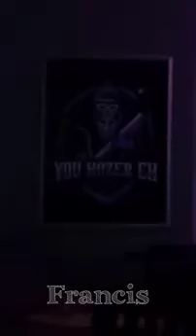Tiktok Girl Burp Compilation - Episode 3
Welcome to Movie moementum - Your Ultimate Source for Celebrity Moments, Hilarious Pranks, and Exciting Movie Clips! 🌟

🎥 Explore the glitz and glamour of the entertainment world with our exclusive celebrity interviews, red-carpet highlights, and behind-the-scenes glimpses.

😂 Get ready to laugh out loud as we bring you the funniest and most creative pranks that will leave you in stitches.

🍿 Dive into the cinematic universe with our movie clips, trailers, and exciting sneak peeks of the latest blockbusters.

girl burp, burp girl, burp, burping, girl burping, girl burps, girls burping, burping girl, girls burp